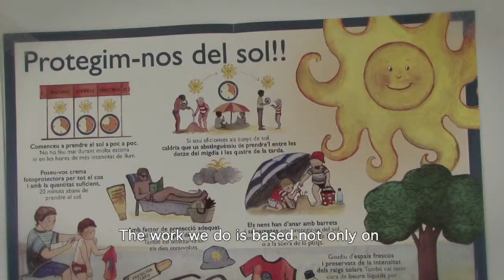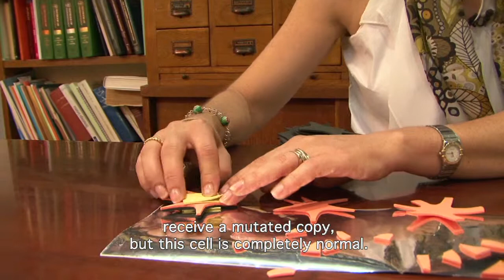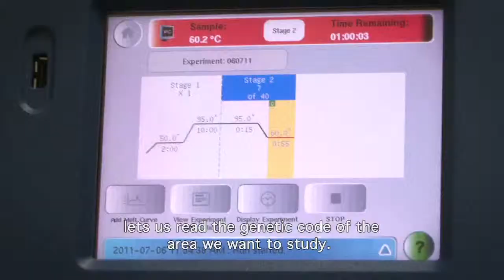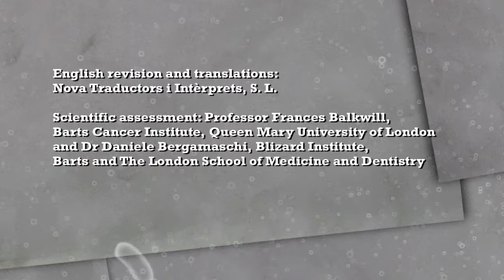Looking for genes in the lab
Meet doctors and scientists who are researching the genetics of melanoma and hear the personal story of a woman with a family history of the disease.